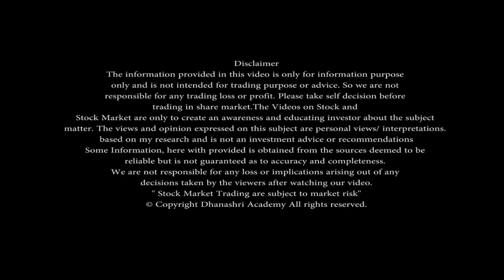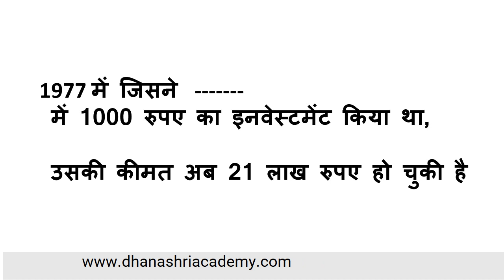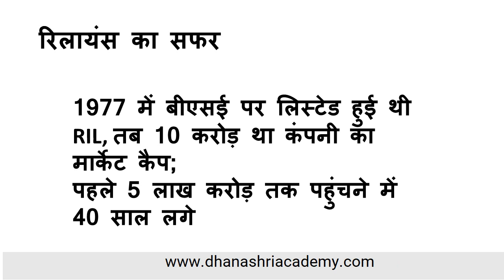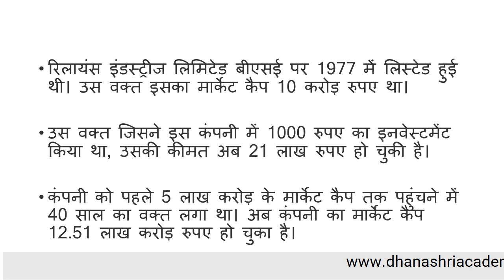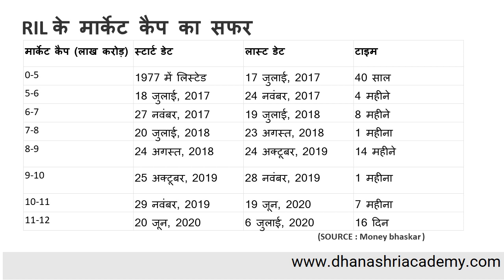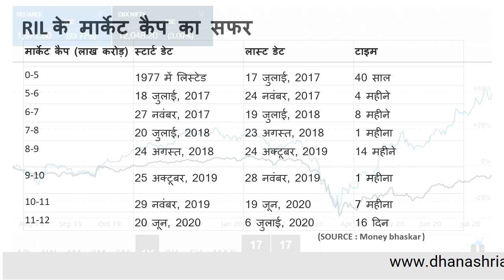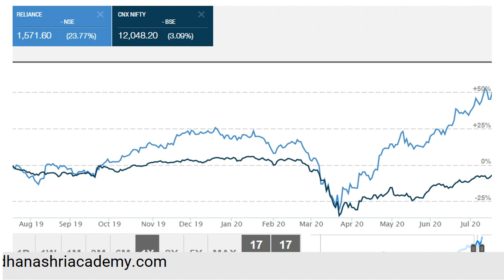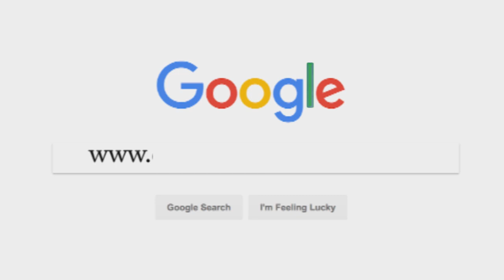How did the share of Rs.1000 become 21 lakhs? | DEKHIYE YE VIDEORs.1000 का शेयर 21 लाख हो गया कैसे?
Nimish Sir Gives YOU His Personally Used 7 Secret Strategies Behind Making Money Consistently With Intraday Trading For FREE!
These educational recommendations are based on author’s personal observations & on the study of technical analysis and hence, do not reflect the fundamental validity of the script. Due care has been taken by the author while preparing these comments & outcomes, But still no responsibility will be assumed by the author for the consequences whatsoever resulting out of acting on these recommendations. You are advised to take your position with your best sense and judgment. This document does not claim for profits/Losses. Some Information, here with provided is obtained from the sources deemed to be reliable but is not guaranteed as to accuracy and completeness.